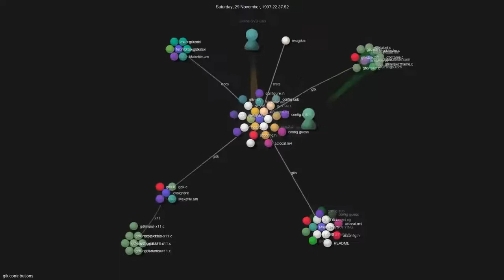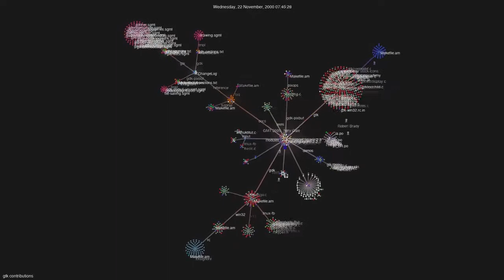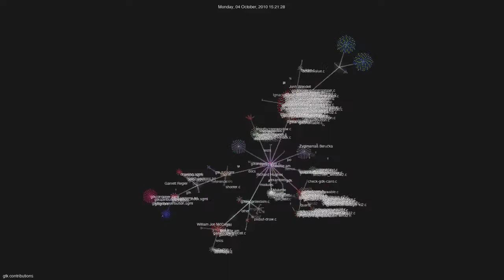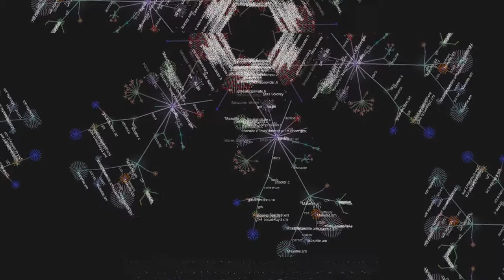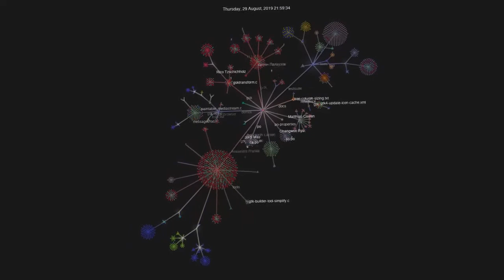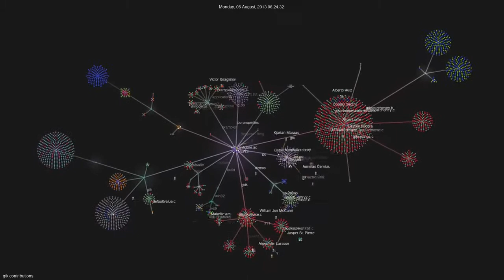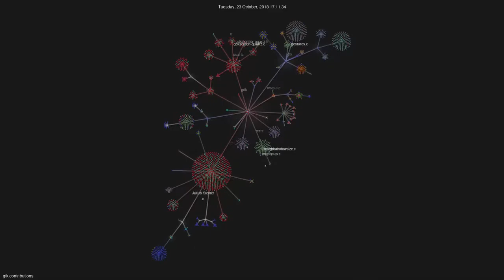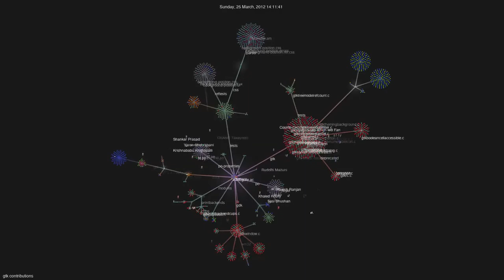🔥🔥Dark techno Underground Techno minimal deep trip 💁 🔥🔥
🎬🔔 Support Our RightNoCopyRight🔔 🎬

Dark Techno Mix, Underground Techno, minimal Techno, Berlin Techno Mixed By DASQ. ♦ We strive to find the best and most enjoyable music for you guys! We hope to make your days more beautiful with the music we share ! 🎬 If you’re a filmmaker/DJ/producer interested in promoting your content, contact us at: 💌 💌 🚫 If you have any problem with copyright issues, or question please do not report me, take your time to contact us via mail, and we will responded ASAP!